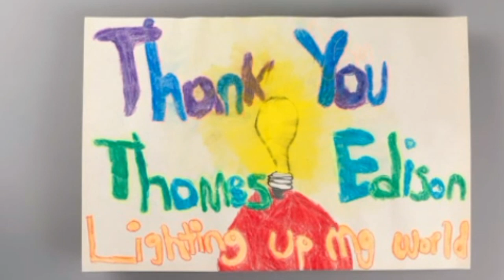ThomasEdisonstory urdustoryforkids inventionofelectricbulb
A day with Thomas Edison. This video is made for kids to understand how Thomas edison invented bulb,this is short but interesting and comprehensive video.
Background music from storybots edison song